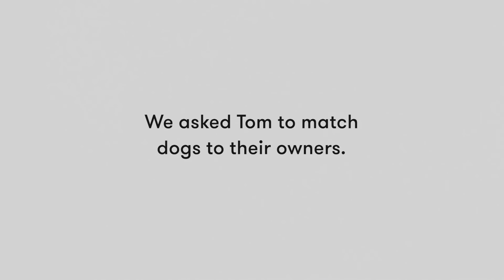Match the Dog to Their Owner (Tom) | Lineup | Cut